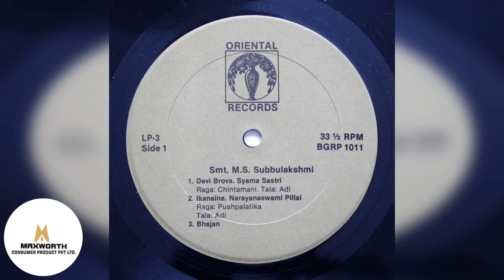M.S. Subbulakshmi ( Devi Brova, Ikanaina na mora, Bhajan)